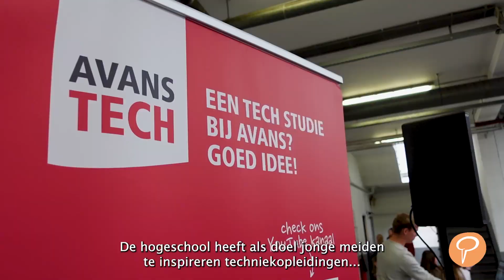Girls' Day bij Avans: 'Technieksector is niet per se alleen maar een mannenwereld'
Meer dan driehonderd meiden tussen de 10 en 15 jaar hebben donderdag in garage Otten in Breda kennis gemaakt met de wereld van techniek en technologie. Het evenement heeft als doel jonge meiden te inspireren techniekopleidingen te kiezen. Avans Hogeschool liet de scholieren zien wat zij in huis hadden.